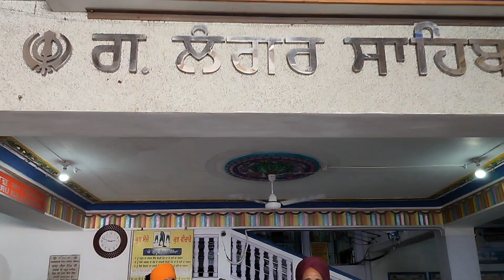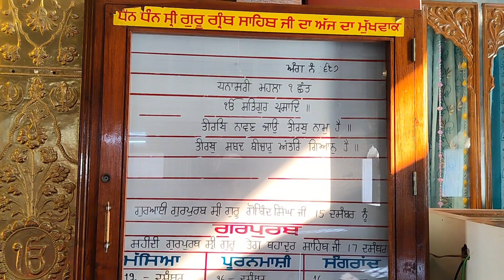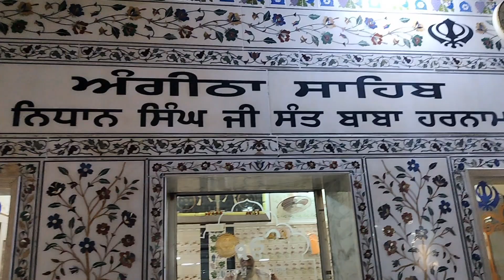Darshan Kro Ji Gurudwara Langar Sahib Hazur Sahib Nanded 🙏🏻🌸 Sant Baba Nidhan Singh Ji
Guru Nanak Dev Ji Maharaj Jian De Prakash Purab De Sambhand Vich Chownki Yatra (Bidar Ki Chownki):

gurdwara langar sahib photos
5 facts about langar
what is the importance of langar in gurudwara
harmandir sahib langar timings
importance of langar
langar at bangla sahib
anandpur sahib langar timings
anandpur sahib langar
about langar in guru granth sahib
langar at hemkund sahib
langar bangla sahib
sikh langar bbc
langar menu in bangla sahib
langar sewa in bangla sahib
langar rules
bangla sahib langar timings
langar sahib nanded room booking
bangla sahib langar menu
bangla sahib langar timings quora
bangla sahib langar hall fan
bangla sahib gurudwara delhi langar menu
bangla sahib langar sewa
sikh langar charity
gurudwara sahib chennai langar timings
craigieburn gurudwara sahib langar
langar
patna sahib gurudwara langar timings
langar sahib hazur sahib
langar harmandir sahib
langar hall sikh
sikh langar history
langar sahib gurudwara history
bangla sahib langar hall
rara sahib langar hall
history of gurudwara langar sahib
hazur sahib meat langar
harmandir sahib langar
harmandir sahib langar hall
langar in bangla sahib
langar timing in patna sahib
langar timing in manikaran sahib
langar sikh meaning
jarg sahib live
langar sikh ks2
sikh langar kitchen
kirtan langar sahib
keysborough gurdwara sahib langar timings
kartarpur sahib langar
langar sahib photos
dr sonali langar sahibabad
sikh langar menu
patna sahib langar menu
manikaran sahib langar
bangla sahib me langar timings
langar sikh news
sikh langar near me
nanded langar sahib
room booking at gurudwara langar sahib nanded
nada sahib langar timings
hazur sahib nanded langar
timing of langar in bangla sahib
paonta sahib langar timings
gurudwara pathar sahib langar timings
patna sahib gurudwara langar